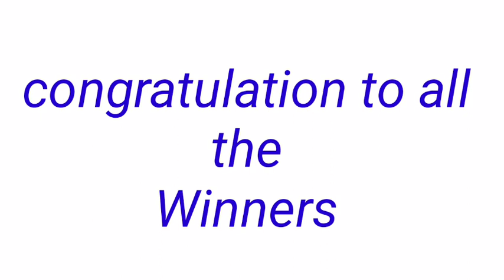STL - QUEZON October 17, 2022 1ST DRAW RESULT